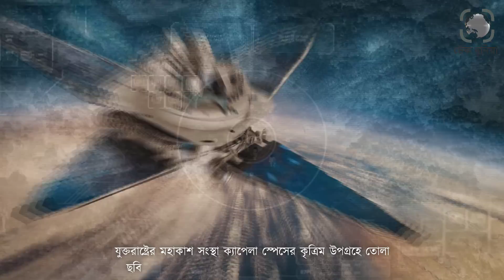ন্যাটোকে গর্তে ফেলার পরিকল্পনা করেছে রাশিয়া। পুতিনের নতুন কৌশলে বিপদে ন্যাটো। টেক দুনিয়া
ন্যাটোকে গর্তে ফেলার পরিকল্পনা করেছে রাশিয়া৷ রাশিয়ার বিরুদ্ধে ইউক্রেনের যে বসন্তকালীন অভিযান নিয়ে মিডিয়া কাঁপাচ্ছে ন্যাটো, সেটিকে গর্তেই পুতে ফেলতে চায় রাশিয়া৷ইউক্রেনের ট্যাংক যাতে সামনে এগোতে না পারে, সে জন্য ৩০ কিলোমিটার এলাকাজুড়ে খাদ কেটে রাখা হয়েছে। এর পেছনে তৈরি করা হয়েছে কংক্রিটের ব্যারিকেড। আরও পেছনে তৈরি করা হয়েছে রক্ষণাত্মক পরিখা। এসবই মূলত আক্রমণ ঠেকানোর প্রস্তুতি। ইউক্রেনে রুশ সেনাদের দখল করা পোলোহি শহরের ৩০ কিলোমিটার এলাকাজুড়ে রুশ বাহিনীর এমন প্রস্তুতি চোখে পড়েছে। ইউক্রেনীয় বাহিনীর বড় ধরনের হামলা ঠেকানোর উদ্দেশ্যেই রুশ বাহিনী এমন কঠিন দুর্গ তৈরি করছে। এদিকে রুশ বাহিনীর ওপর ব্যাপক হামলা করার জন্য প্রস্তুতি নিচ্ছে কিয়েভের বাহিনী।ন্যাটোকে গর্তে ফেলার পরিকল্পনা করেছে রাশিয়া। পুতিনের নতুন কৌশলে বিপদে ন্যাটো। টেক দুনিয়া